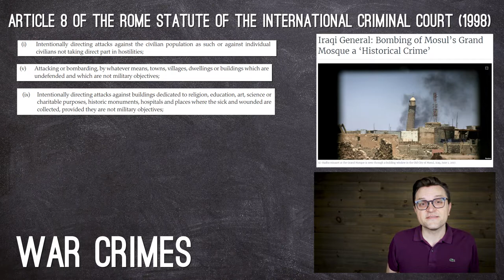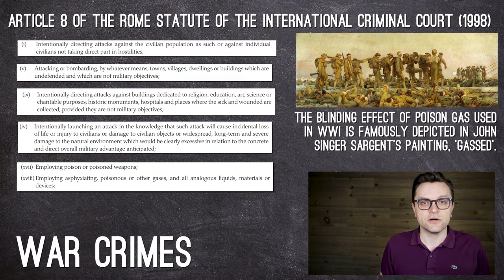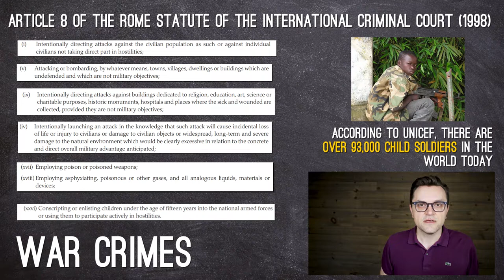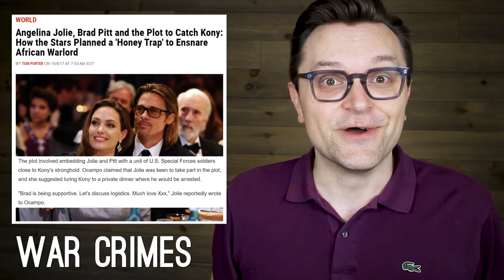What are War Crimes? | Rome Statute and International Law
War Crimes today are defined by the 1998 Rome Statute of the International Criminal Court. Unfortunately, many war crimes are difficult to prosecute, and many criminals continue to be at large. A major question has to with how much international response there should be in trying to stop war crimes from happening.

When thinking about war crimes, be aware that much of the international law around war crimes is recent, and older examples may not have been illegal when they were committed, but can certainly use them as examples for future law.

Sources:

Heywood, Andrew. Global Politics. Basingstoke: Palgrave Macmillan, 2014.

Image Sources:
Angelina Jolie, Brad Pitt and the Plot to Catch Kony: How the Stars Planned a 'Honey Trap' to Ensnare African Warlord,

Joseph Kony, Fair Dealing

Kony 2012 Poster, Fair Dealing

Ruins Photo, Photo by Алесь Усцінаў from Pexels